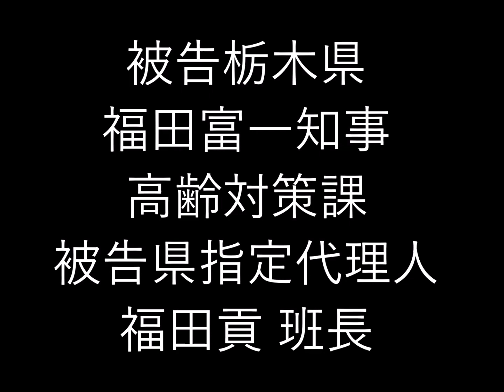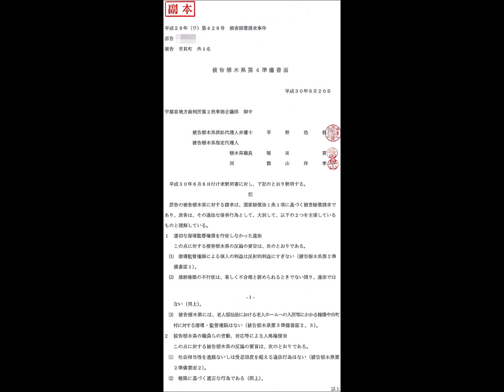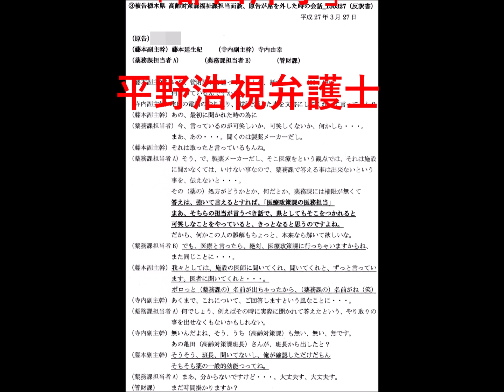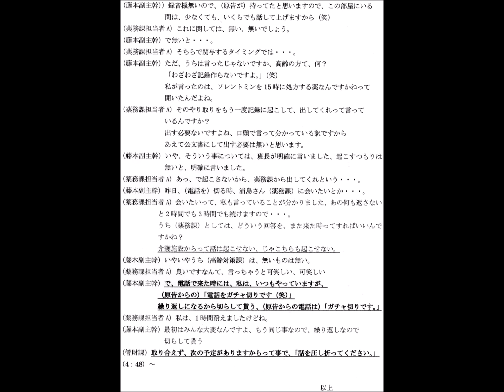被告栃木県・福田富一知事高齢者虐待 ⑤高齢対策課「福田貢」不適切発言「郡山洋孝」被告県指定代理人「小川俊彦課長」「いつも電話はガチャ切りですよ」「話を圧し折ってください」平野浩視弁護士5/5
被告栃木県・高齢対策課・福田貢班長 被告栃木県・福田富一知事 高齢対策課「福田貢 班長」被告県指定代理人「いつも電話はガチャ切りですよ」「話を圧し折ってください」「福田富一知事アクセス回答丸投げ」3/3「石崎金市課長・亀田隆夫・藤本延生紀・寺内由幸」